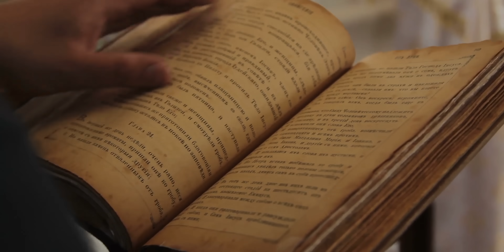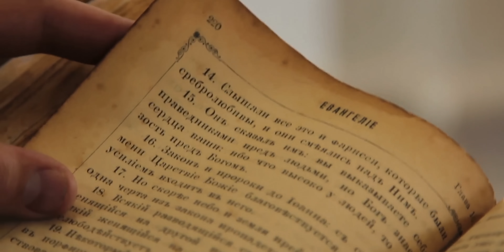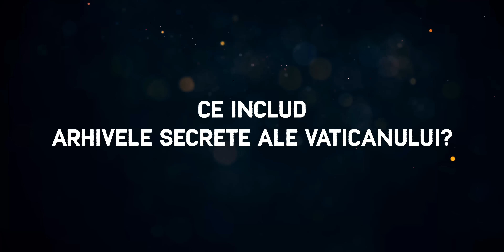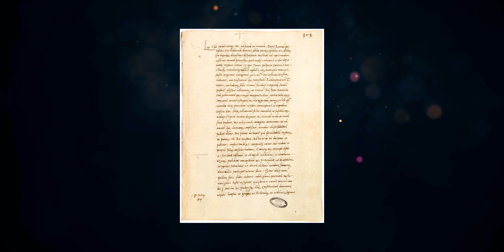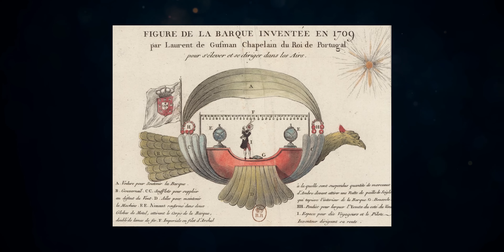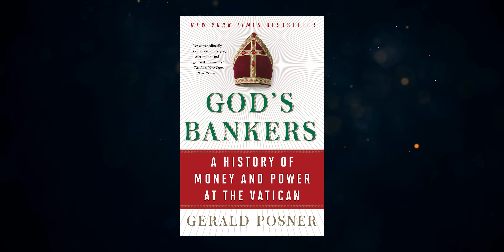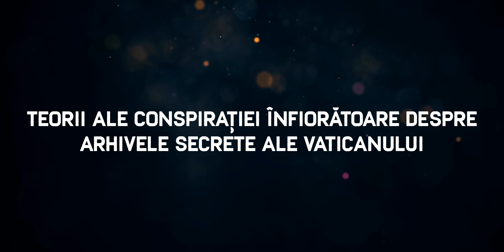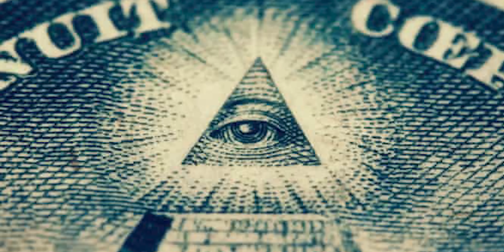Ce Ascunde Biblioteca Secreta Din Vatican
Pentru Contact